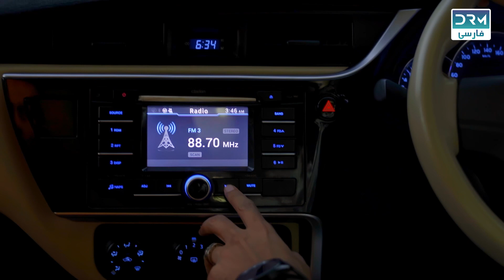تو مرا به راحتی پیدا کردی، به همین دلیل برای من ارزشی قائل نیستی | ھمسفر من | My Companion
دوبله#فارسی#سریال#دوبله#